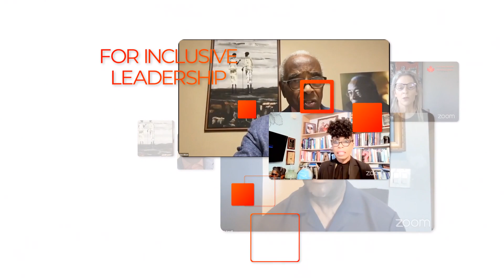Canadian Congress Lunch & Learn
Every Wednesday, we facilitate a Lunch & Learn for people around the world who are interested in increasing their awareness about social justice, inclusive communication and leadership.

With about a thousand participants since we started it, we are going and growing strong. You may use the link below to join the movement of the Canadian Congress on Inclusive Diversity & Workplace Equity and invite others in your network as well.

Our Lunch & Learn Series will empower you, your staff, and management teams with tips, tools, techniques, and training to facilitate the transformation of your organization, community, corporation, and academic institutions.